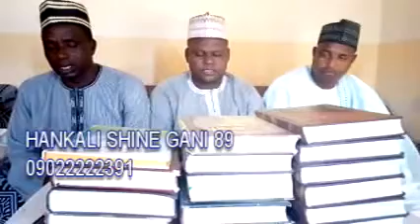Sheikh Yahya masussuka hankali shine gani 89